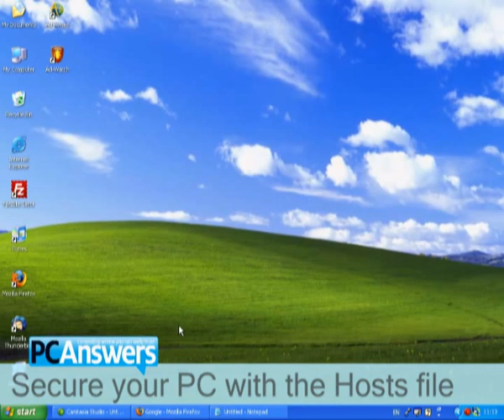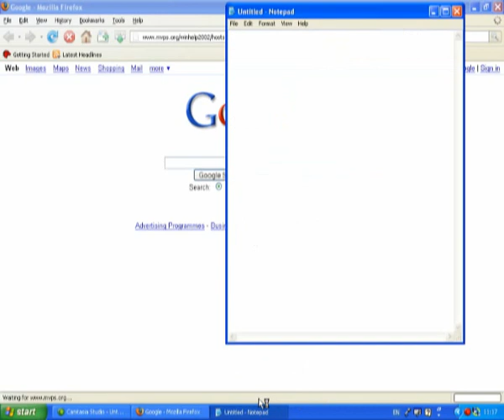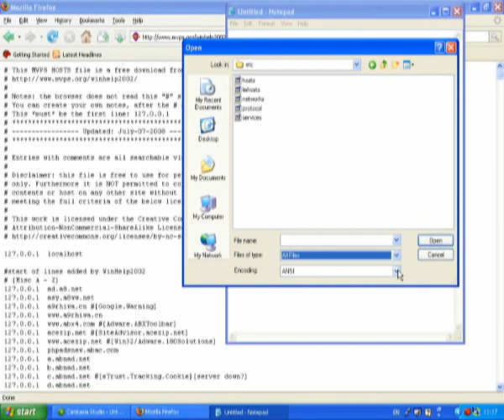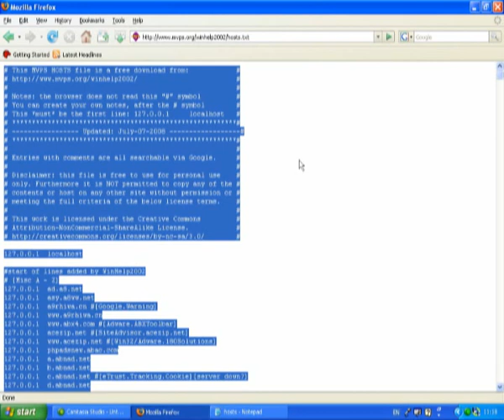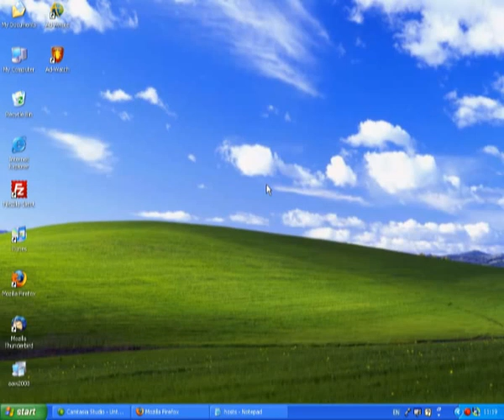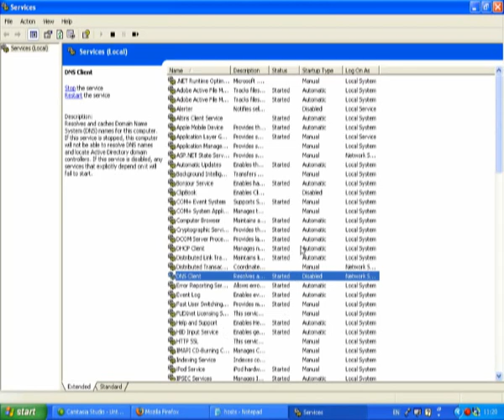Protect your PC with the HOSTS file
Online protection isn't just a matter of spending yearly sums on Firewalls, Anti-Spyware and Anti-Virus suites. Get advanced free protection by editing your HOSTS file